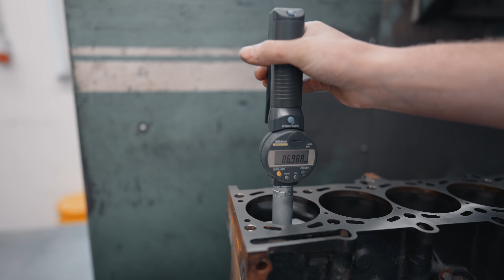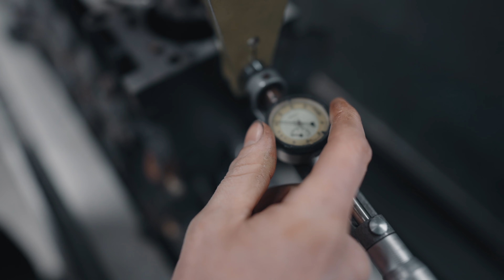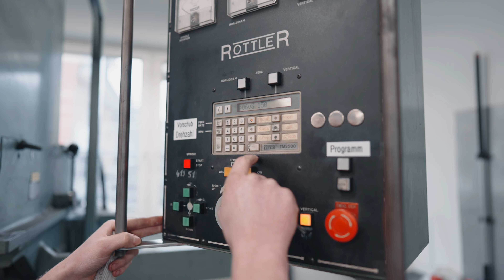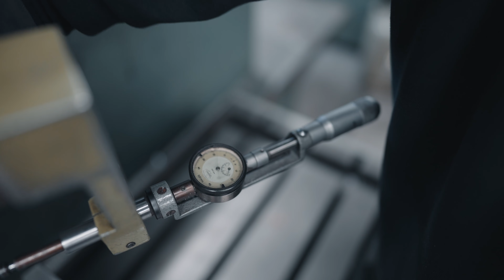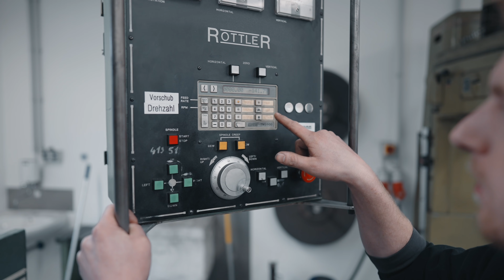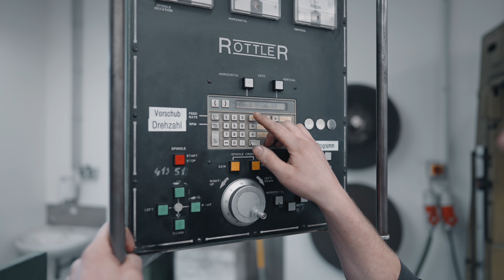MIK Motoren: Zylinder bohren - auf was du achten musst | BMW M3 Umbau auf Schmiedekolben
Du hast einen Motorschaden? Lass dir schnell helfen!

MIK Motoren klärt auf:

Wir zeigen euch, wie wir einen M3 E46 Motorblock auf JE Schmiedekolben umbauen - im heutigen Video geht es dabei um das Aufbohren der Zylinder und was dabei berücksichtigt werden muss. Viel Spaß!